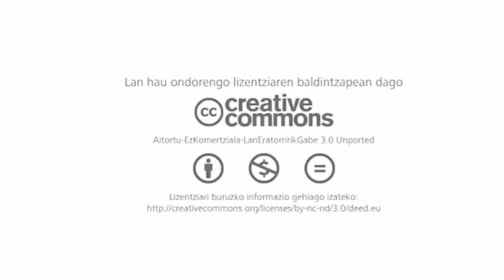Matematika Haur Hezkuntzan. Logika: Bloke logikoekin jokuak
UEUk antolatutako “Haur Hezkuntzako matematikaren didaktikan eguneratzen elkarrekin” ikastaroko bideotutoriala. 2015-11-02.

Irakaslea: Lorena Egidazu Ormazabal.
Edizioa: Iraitz Madariaga
Lizentzia: Creative Commons, Aitortu-Partekatu baimen beraren arabera.